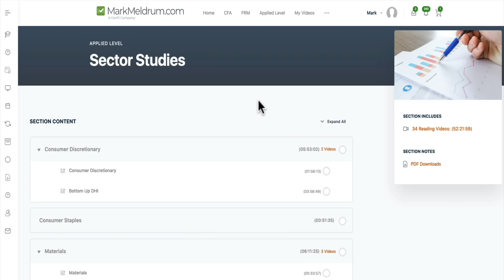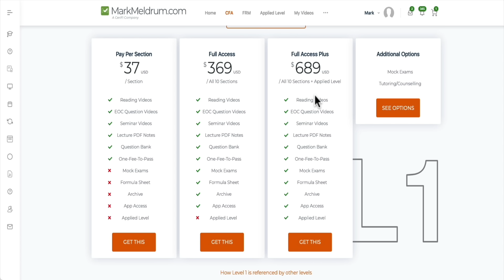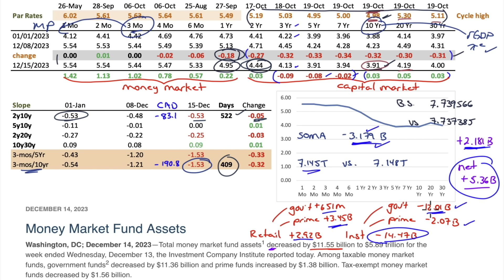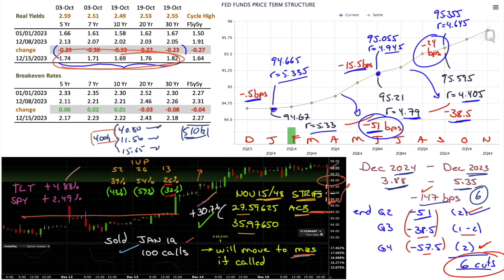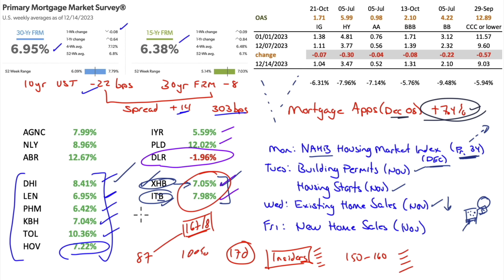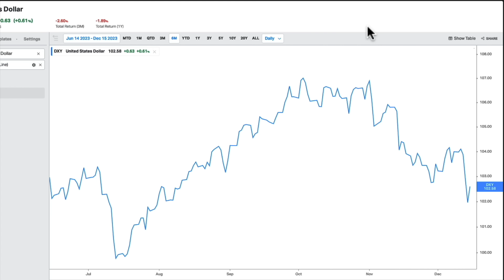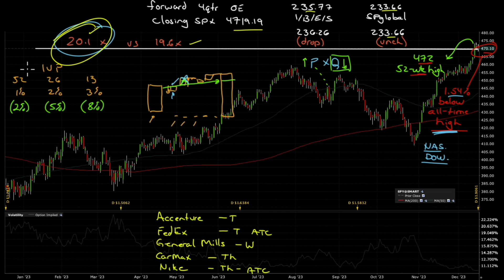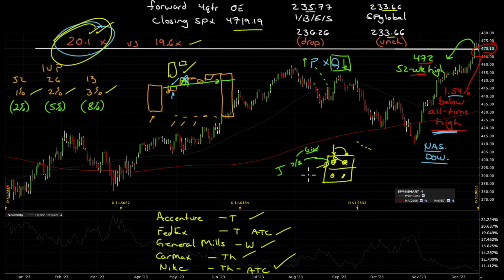Market Outlook for Dec 17, 2023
0:00 - 6:15 Introduction
6:16 - 23:01 Nominal  yields
23:02 - 33:56 Real yields
33:57 - 41:41 Housing
41:42 - 47:47 DXY
47:48 - 56:52 SPY
56:53 - 58:45 House Pics